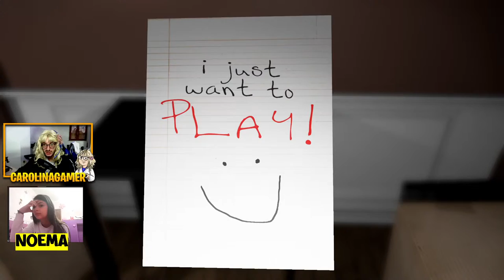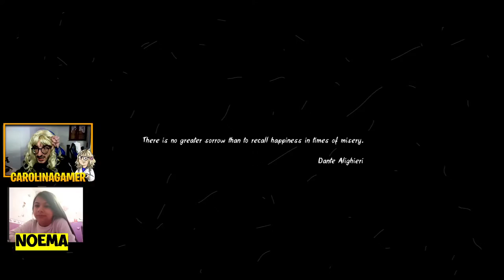Carolina all'attacco. [Horror e non solo]